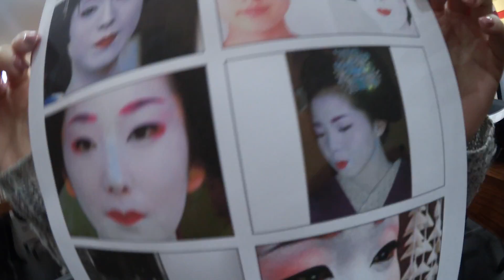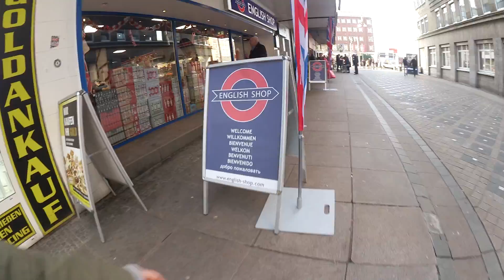FMA #60 - Schwanger? - YooNessa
Bin ich schwanger? Was ist da los??
Viel Spaß :)

Neue Videos: Jeden Mittwoch & Samstag um 12 Uhr und zwischendurch ♥